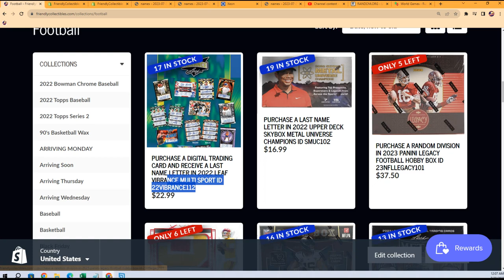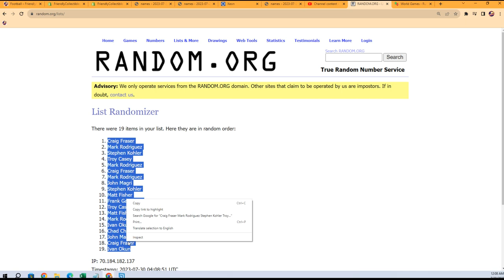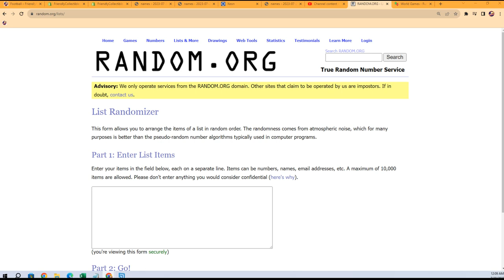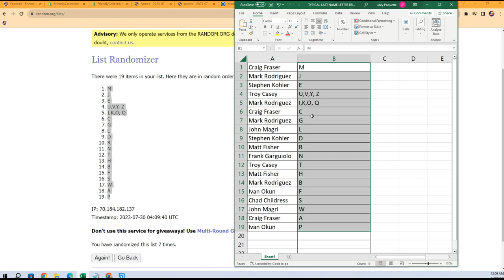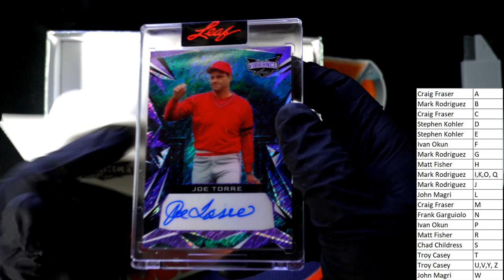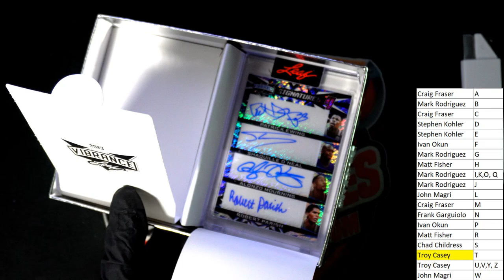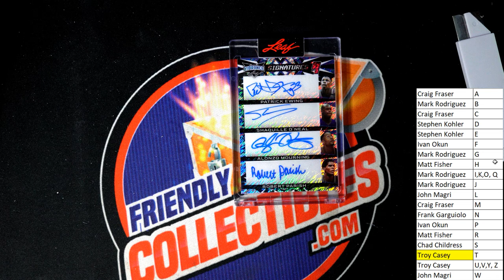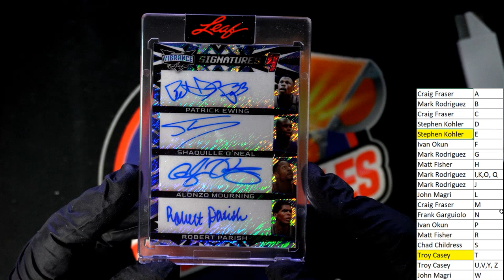2022 Leaf Vibrance Multi Sport ID 22VIBRANCE111